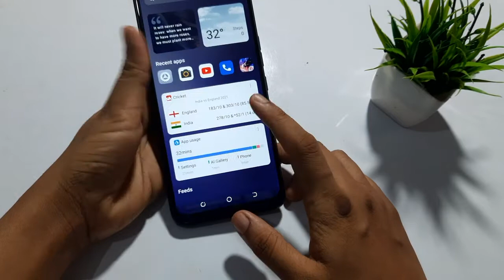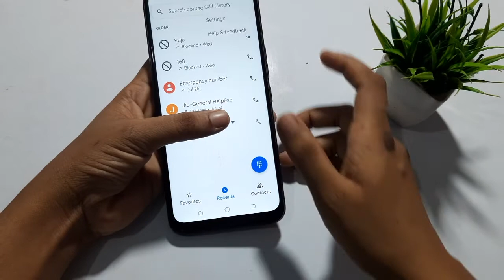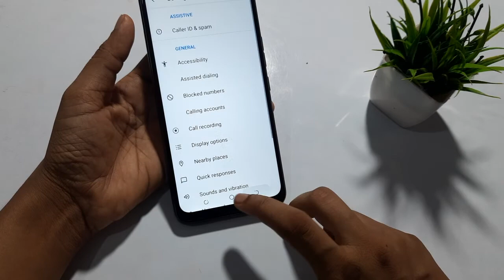Tecno camon 17 | how to block number delete block list numbers block contact number